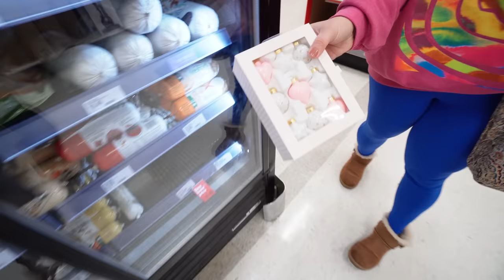IF IT FITS IN YOUR BASKET, I'LL BUY IT! 🤑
Hey guys, today's a video we will be going shopping, and if it fits in your basket, I'll buy it. This will be a very fun challenge for the Krew. Enjoy this video! We love you Krew!

☆ SOCIAL MEDIA ☆